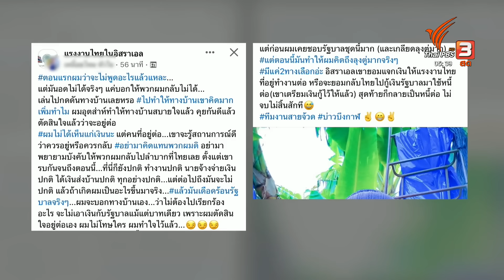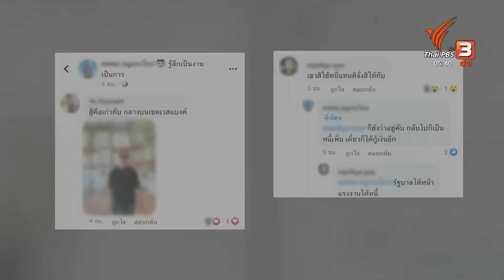แรงงานไทยในอิสราเอล เตรียมพร้อมหลบภัยหากเกิดการสู้รบ | วันใหม่ไทยพีบีเอส | 30 ต.ค. 66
และที่เราเคยรายงานไปว่า แรงงานไทยบางคน ยืนยันกับเราก่อนหน้านี้ ว่า ยังไม่กลับเพราะ จุดที่อยู่ไม่ได้อันตรายและ เชื่อว่าเหตุการณ์จะจบลงเหมือนที่เคย ต่แรงงานไทยในอิสราเอลโดยเฉพาะในพื้นที่ทางตอนเหนือยังทำงานต่อ ส่วนหนึ่งเชื่อว่าสถานการณ์ไม่ได้รุนแรง และหากมีการสู้รบพวกเขาสามารถอพยพได้ทัน มีแรงงานคนหนึ่ง เตรียมพร้อมรับเหตุฉุกเฉินตลอดเวลา

ชมย้อนหลังรายการ "วันใหม่ ไทยพีบีเอส" ได้ทางไทยพีบีเอส